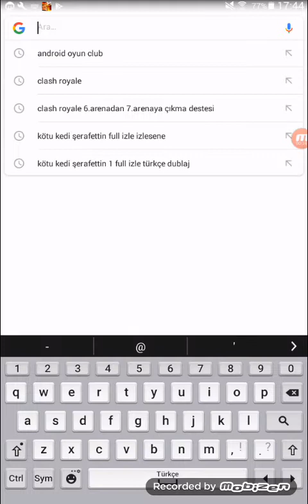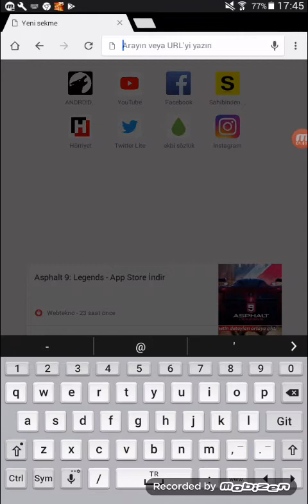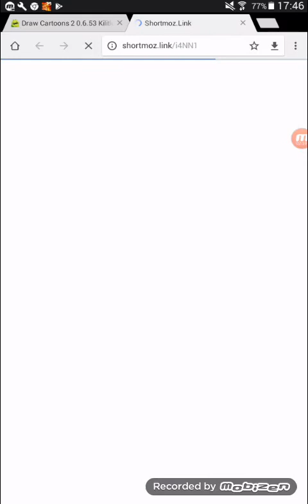APK dayıdan nasıl oyun indirilir?